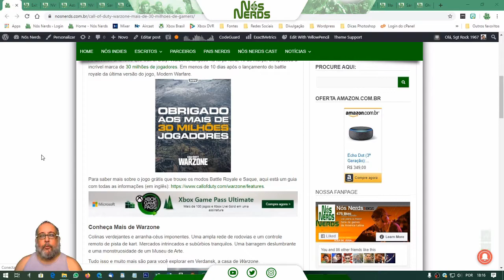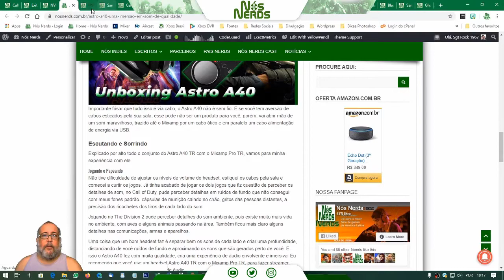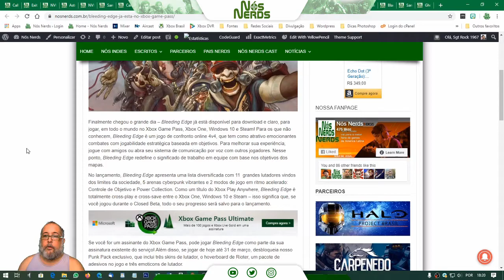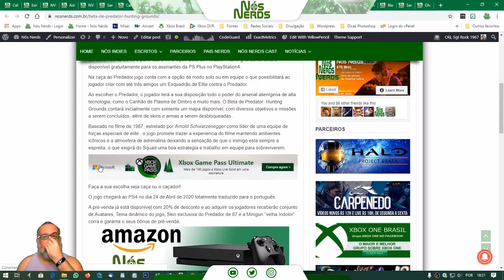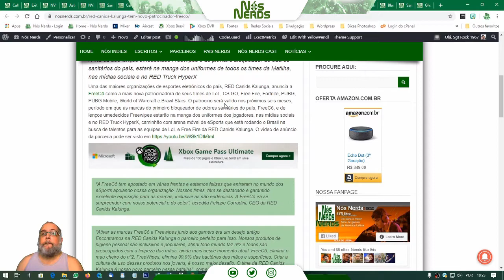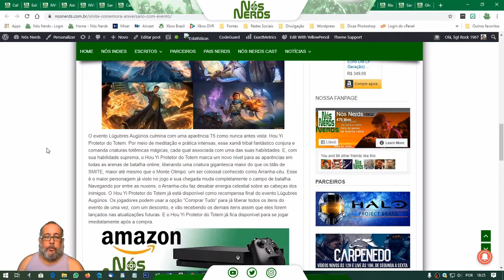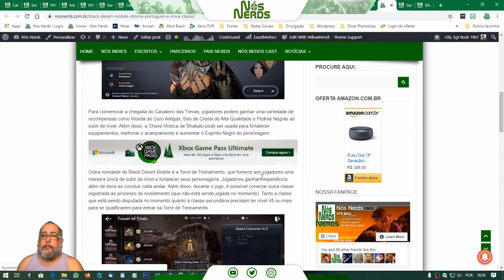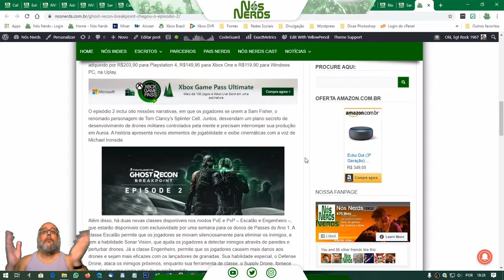Momento Nós Nerds 29 – Nós Nerds